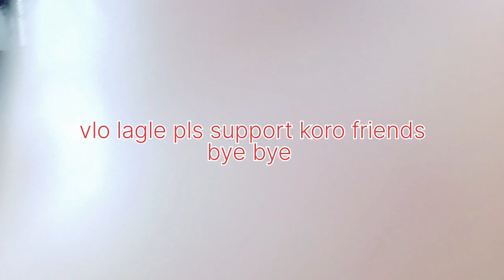kalke amader anniversary celebrate korbo tai sob ready korlam ajke#dailyvlog